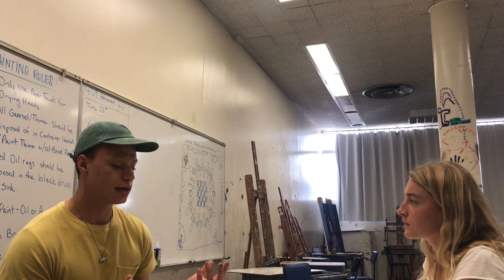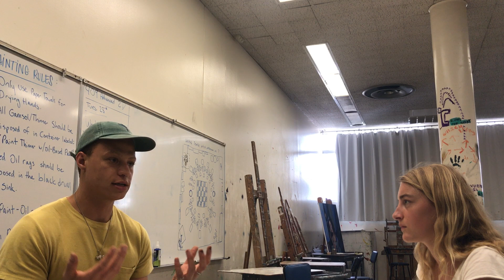Artivist Interview: Intention Behind g[r]ay